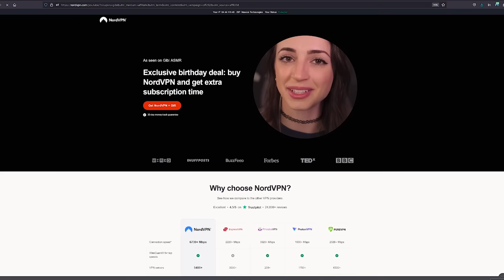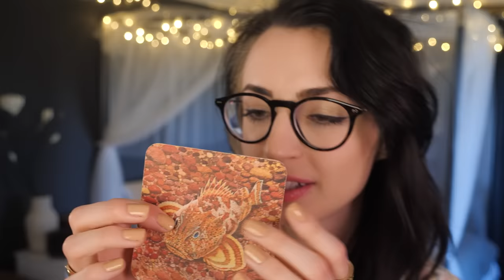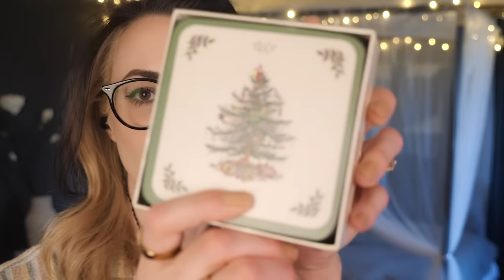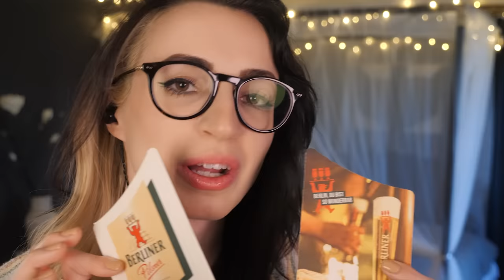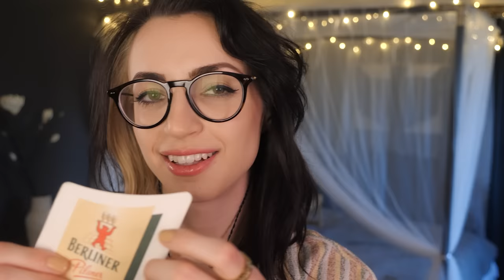ASMR I love coasters so much they are *the perfect* ASMR item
It’s risk free with Nord’s 30 day money-back guarantee!✌ Thank you Nord for this sponsoredsaturday :)

I literally just wanted to make a video called "i love coasters" which is an ode to how much i love coasters and how they are peak ASMR items.
I also did film a March Madness coaster bracket for some future shorts...

But seriously my god I love coasters so MUCH they are so ERGONOMICALLY SHAPED AND THEY COME IN SO MANY TEXTURES AND THEY'RE SO AESTHETICALLY PLEASING AND YAAAAAAAAAAAAAAAAAAAAAA so enjoy some tapping, scratching, etc.! and ear to ear whispering as we profess our love for the Coast.

I hope some of you share the same enthusiasm about coasters as I do, so I know that I am not alone...

Sleep well everyone!! May your tables be protected by coasters and your ears be blessed by the sound of their tapping.

~Gibi

And if you made it this far, I hope you have a lovely lovely sleep :D